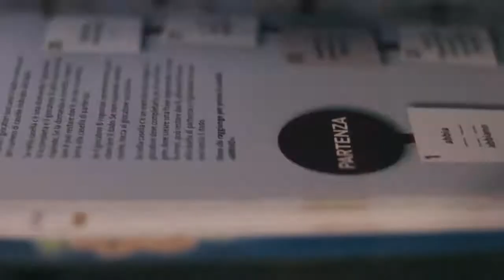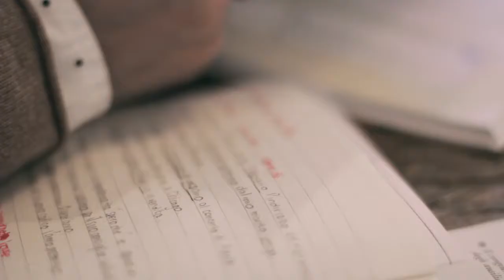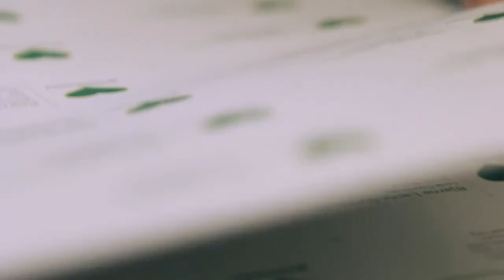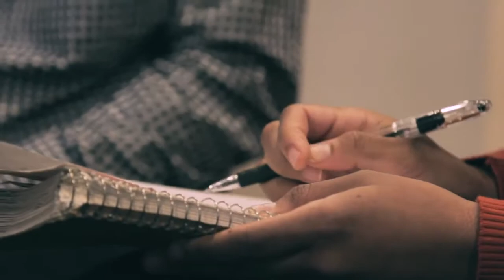Meet the Greenheart Team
Our staff aren't just experts at what they do, they are passionate about it. Get an inside view into our team at Greenheart and what makes working with us different.